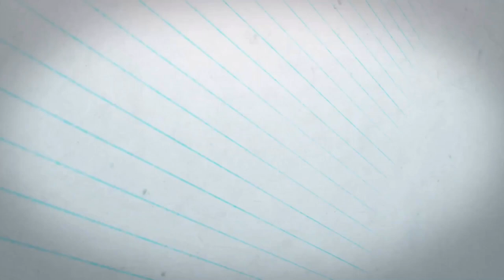Greene King | ICE BREAKER | Pale Ale | 4.5%abv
Welcome back to Wanda Beer Wonder

We are off to everyone “favourite” British brewery today. GREENE KING.

This one is their ICE BREAKER Pale Ale. Coming in at a very reasonable 4.5% abv.

The Last beer we had from Greene King was launched out of the shed.

This is one is a part of their Apprentice Brewers range.

Picked up at B&M Bargains for about £1 a bottle. Will this deliver on its fruity promise. Or in the words of Sir Lana Sugar will we say “YOUR’E FIRED!!”